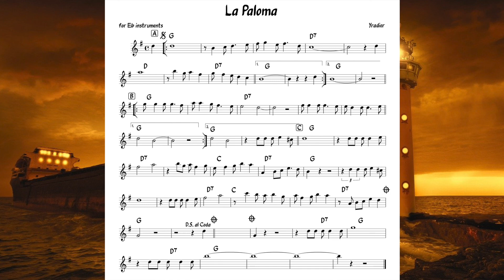La Paloma (Yradier) Backing track + score for Eb alto instruments